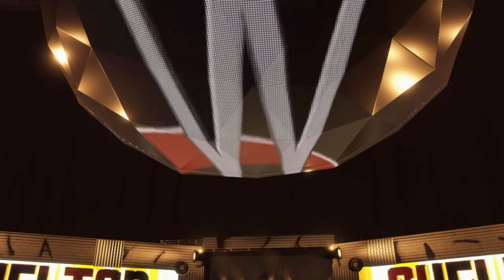WWE2K22 THE BITW EP#73 BRYAN DANIELSON VS GO SHIOZAKI & LIO RUSH VS HIROMU TAKAHASHI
GROUP E
5TH MATCHES

BRYAN DANIELSON VS GO SHIOZAKI
LIO RUSH VS HIROMU TAKAHASHI

AEW
NOAH
NJPW